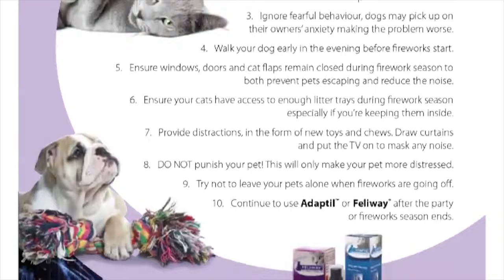Why Does My Cat Not Like Loud Noises - Fireworks & Parties?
Loud noises such as music played loudly, domestic appliance (vacuum cleaner, mixer, clippers, etc.), parties at home, visitors or even fireworks can be frightening for them. When exposed to such noises, cats try to escape to the unpleasant sound source, mostly by running away or hiding. Other stress signs displayed are shivering or vocalizing.

How to help my cat with loud noises?

When noises can be anticipated, you can prepare in advance to help your cat to cope with.
Provide lots of places for your cat to hide, such as cupboards or wardrobes. Make these spaces comfortable with their blankets or beds.
Feliway can be sprayed on these areas to make them more comforting for the cat.

Make sure resources such as food, water and litter boxes are available for your cat at all times whilst hidden in some part of the home.
Plug in a Feliway Diffuser in the area your cat usually feels the most secure, at least 24 hours for noises that can be anticipated such as fireworks, and keep it plugged-in continuously until a week after the event.

FELIWAY Optimum is the best FELIWAY solution to help solve all common signs of stress for enhanced calming.

Sign up to our FREE blog for top tips and expert advice to help calm your cat.